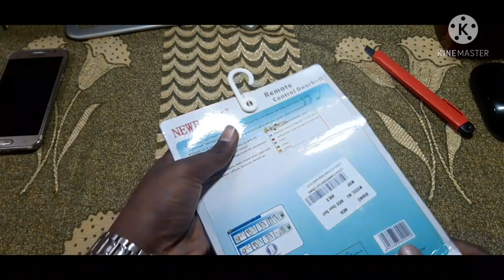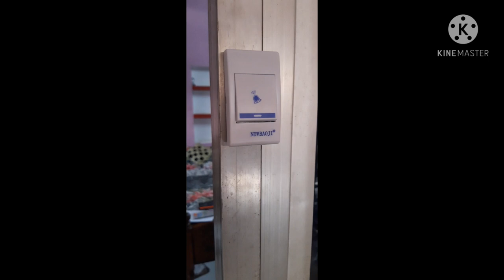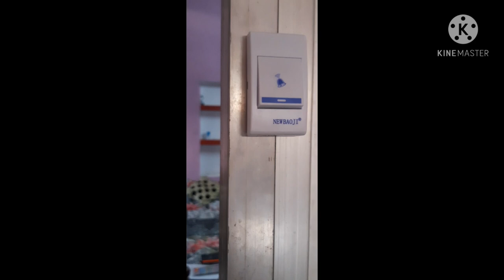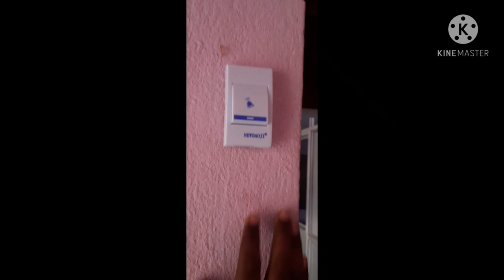Best Wireless doorbell for home with 100m range || Tech Abhi & Vlogs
Hlw guys

in this video we will talk about wireless doorbell with 100m range is it worth

product link is here👇👇
WDS ™ Perfect Wireless Calling Remote Door Bell For Home Shop Office Wireless Door Chime Wireless Door Chime